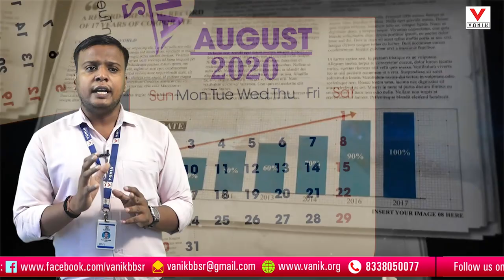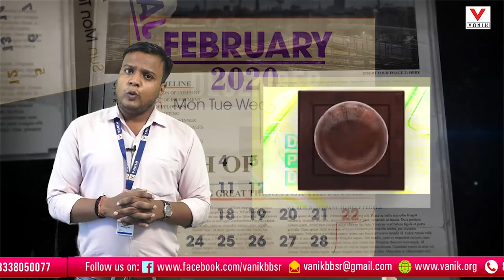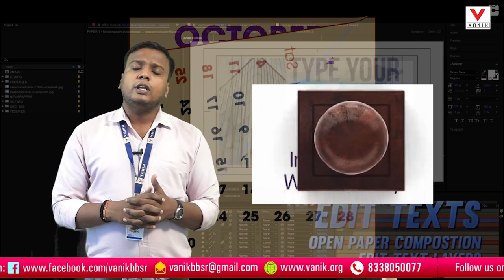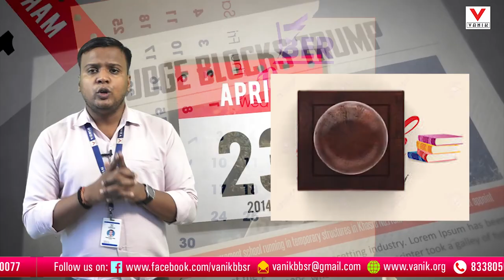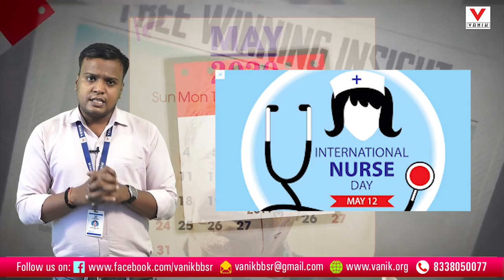Important Days and Dates | General Knowledge - Important Dates to Remember | BY Rupesh Sir | VANIK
NEW BOOK PUBLISHED